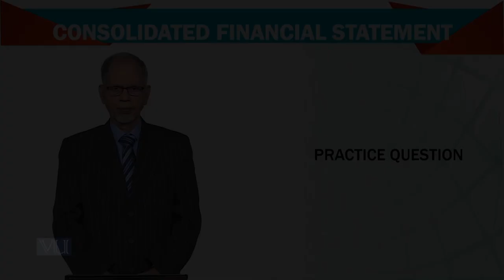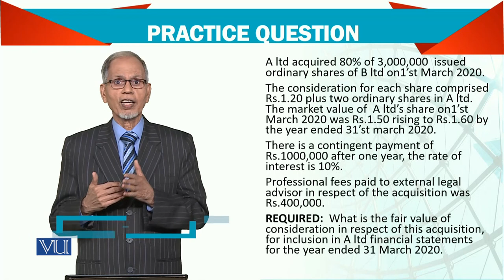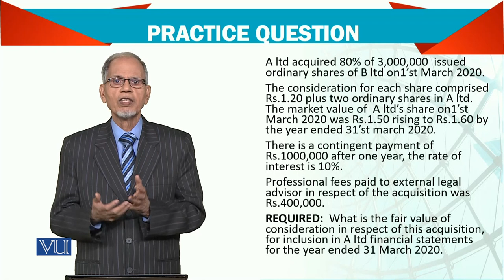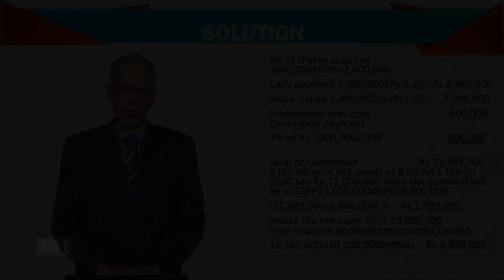Advanced Financial Accounting | FIN711_Topic137